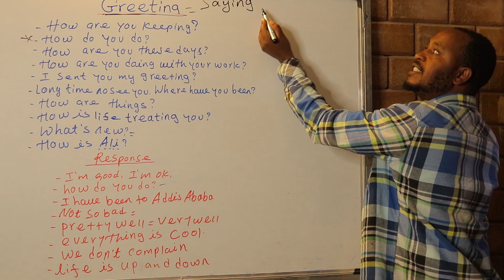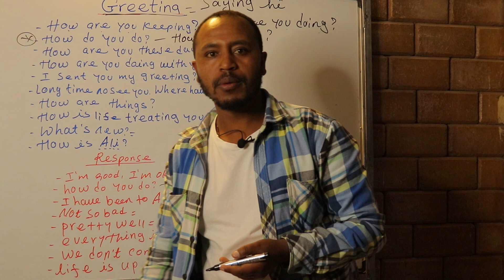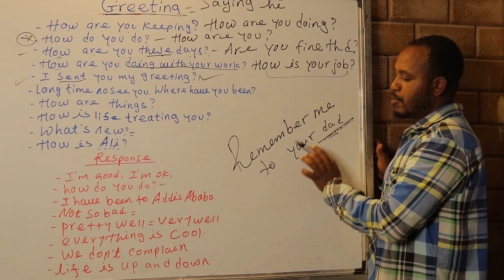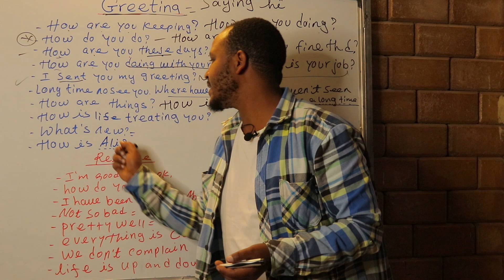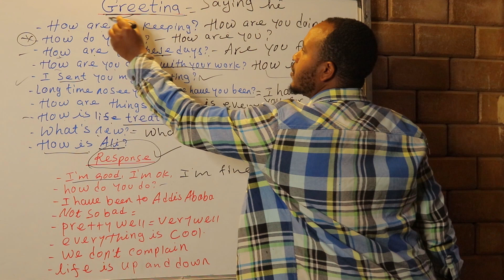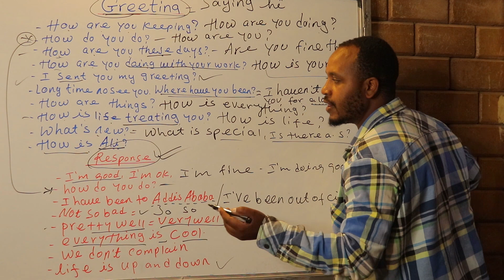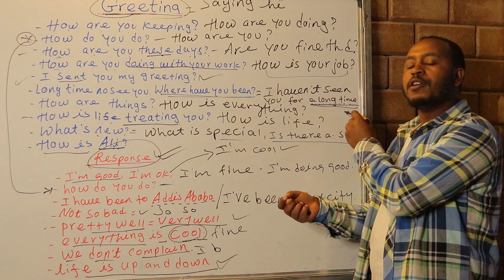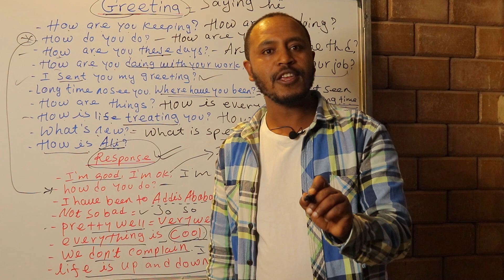አንግሊዘኛን ከ1 ጀምሮ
Everyone needs to learn English from the beginning and by this content you will meet your need. Most of the time, when people start conversation, they start from greetings.

Alexenglish inamharic